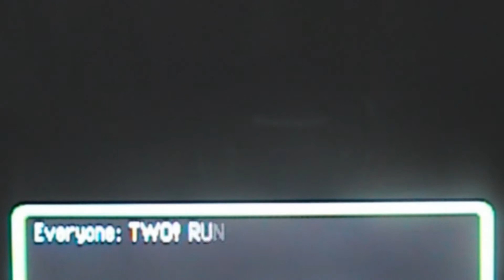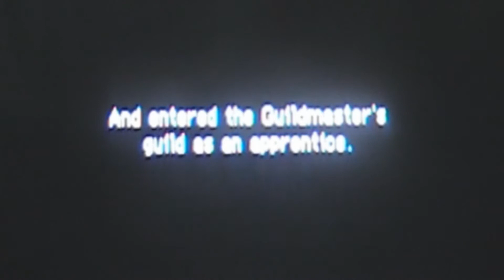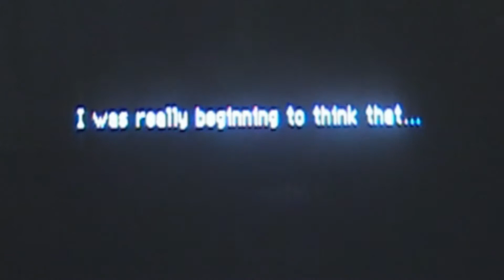Pokemon Mystery Dungeon Explorers Of Sky: Special Episode 1 - "Bidoof's Wish" Part 1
The Special Episode "Bidoof's Wish" stars Bidoof as the main character! It tells of his back story before you and your partner join the guild, and reveals the real reason why your partner decided to join the guild in the first place!

The story begins with the first couple of cutscenes showing Bidoof's life at the guild and his encounter with a nervous and lone Pokemon...

I added annotations to this video so you can see all the blurry text in the video